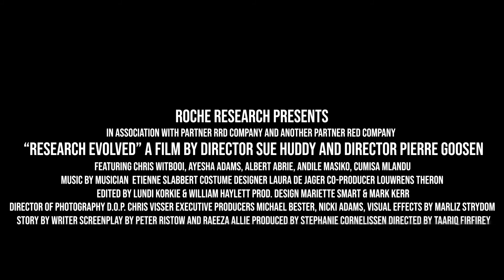RESEARCH RED & RRD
Filmed by Pie in the Sky Productions